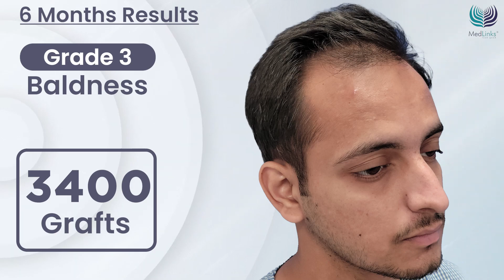🔥Amazing Hair Transplant Results After 6 Months | 3400 Grafts Implants | Grade 3 Baldness Treatment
⭐ To Book An Appointment ⭐ In this video you will know about Amazing Hair Transplant Results After 6 Months, 3400 Grafts Implants, Grade 3 Baldness Treatment, Patient Testimonials, Best Clinic and Best Doctor in Delhi, Medlinks Hair Transplant.

Medlinks hair transplant provides the best cost of hair transplant in Delhi NCR, the Best hair transplant clinic in Delhi, and the Best surgeon for Hair Transplant and also do celebrity hair transplant.

📲Call our Counselor:  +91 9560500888, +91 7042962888

About MedLinks Hair Transplant Clinic- The Best Hair Transplant Clinic in India:
MedLinks Hair Transplant Clinic has been awarded as the best hair transplant clinic in Delhi NCR on numerous occasions. Based in Delhi and Gurgaon, we have a team of world-renowned doctors who are widely known to carry out the best hair transplants in India. Our surgeons are internationally trained in performing hair restoration surgery. We have expertise in performing various procedures including FUE hair transplant, FUT hair transplant, etc. Dr. Gaurang Krishna, the co-founder of MedLinks Hair Transplants is also the pioneer of the PERFECT-i hair transplant procedure that ensures faster results.

Being a top hair transplant clinic in India, we aim to deliver the best results to our patients. We use the latest equipment and innovative technologies that ensure the most natural and desirable results. We also follow the best hygienic practices in order to provide a comfortable experience to our patients.

hair transplant results, hair transplant, minoxidil hair regrowth result, prp hair treatment,